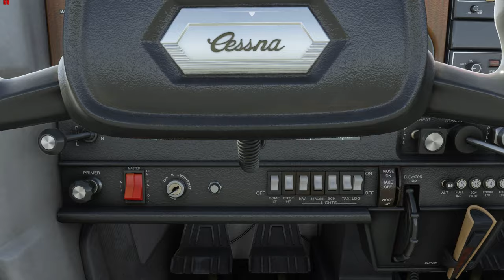Microsoft Flight Simulator 2020: Tokyo Frame-Rate Test and VFR Test!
Today, we see what frame rates we can get over the new Tokyo, JAPAN scenery!

00:00 Into
01:55 Start-up
05:14 Take-off
14:48 Entering Tokyo
20:39 Flying the Drone into the City
28:45 Graphics Settings